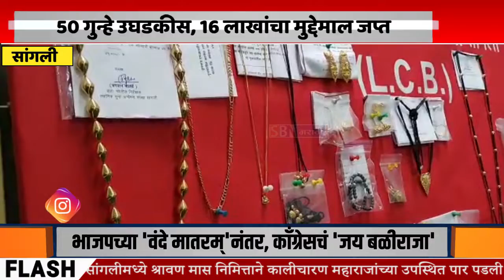SANGLI | घरफोडी करणारया अट्टल टोळीचा पर्दाफाश, 50 गुन्हे उघडकीस आणत सोळा लाखांचा मुद्देमाल जप्त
SBN MARATHI
सांगलीत घरफोडी करणारया अट्टल टोळीचा पर्दाफाश, 50 गुन्हे उघडकीस आणत सोळा लाखांचा मुद्देमाल जप्त.